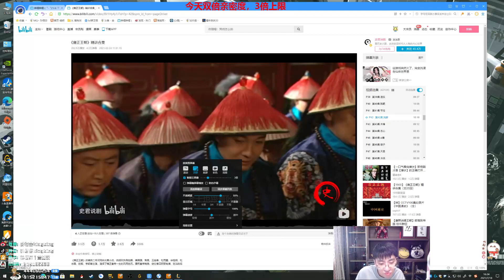【猴哥】蘭林漢悟空：巨魔VS劍魔 國服 峽谷先鋒還沒上班一塔沒了（20210720P2）